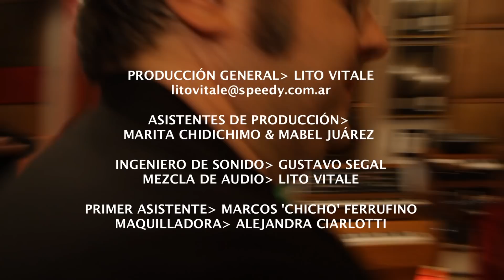Peteco Carabajal, Lito Vitale │ Borrando fronteras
Peteco canta su chacarera 'Borrando Fronteras' junto a su percusionista Martina Ulrich. y Lito Vitale en el programa de TV "Ese amigo del al alma" año 2012.